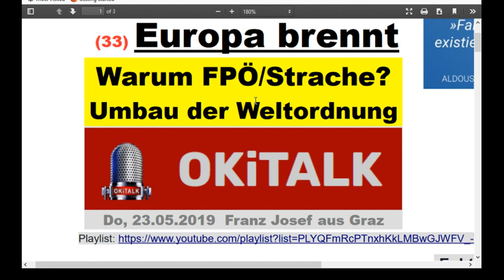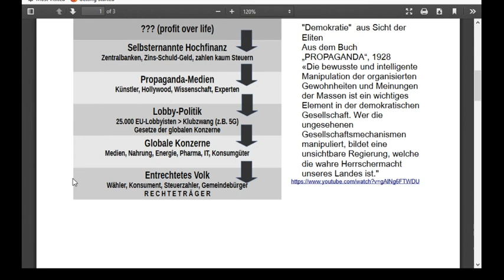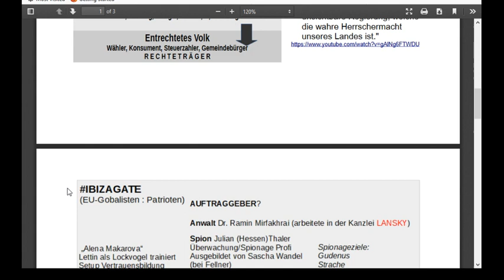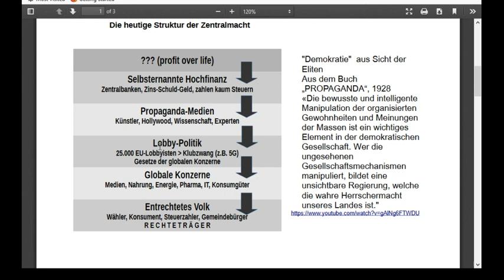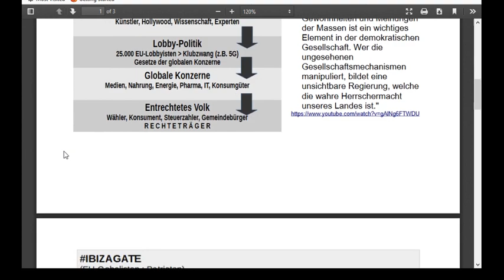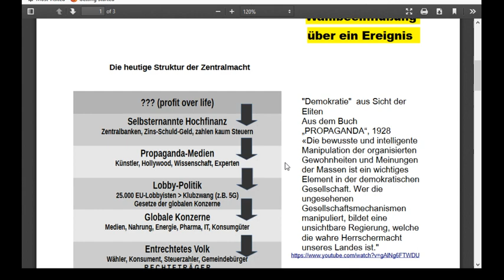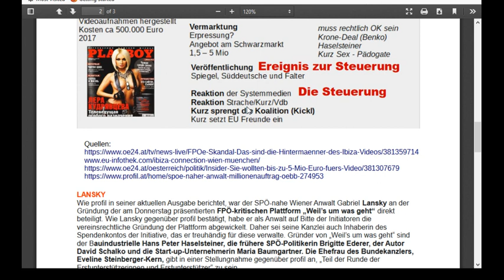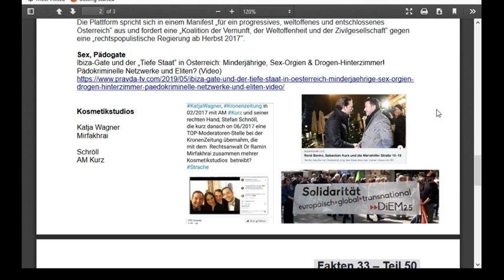IBIZAGATE Wahlbeeinflußung über ein Ereignis